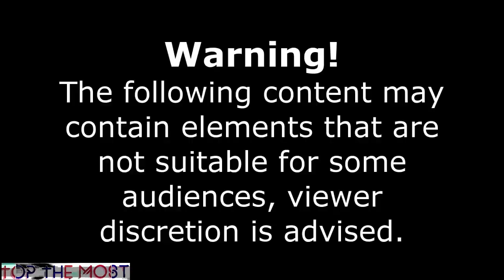CAR CRUSH COMPILATION #2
Some of the most interesting videos compilation. Like a boss. Best Cube, Top 10. And many more.